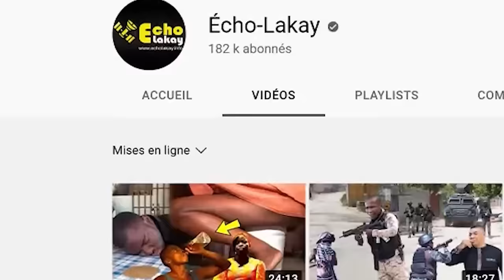URGENT! Sòlda Kenya yo Al Dechouke Babekyou, Towo Vole Anba Katouch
Sòlda Kenya yo Al Dechouke Babekyou, Towo Vole Anba Katouch